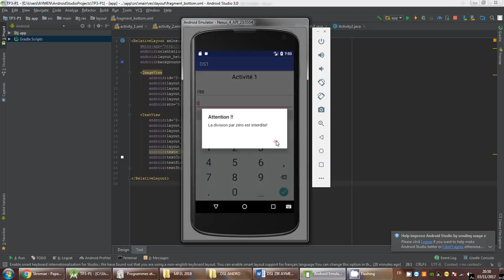Démonstration DS1 ZIR AYMEN